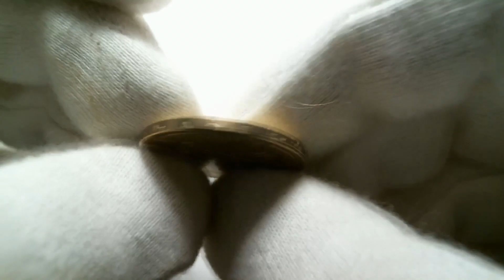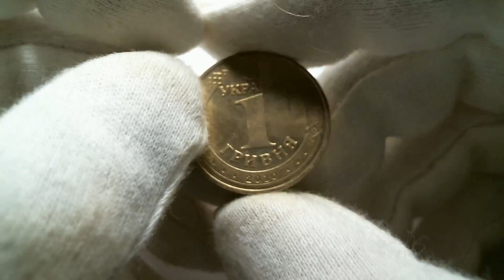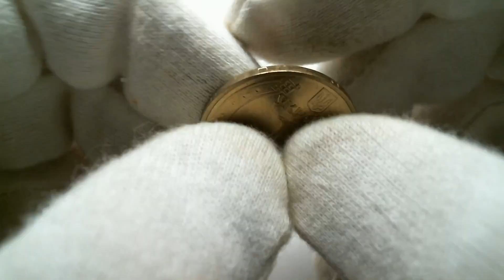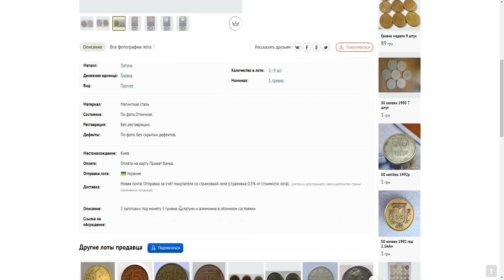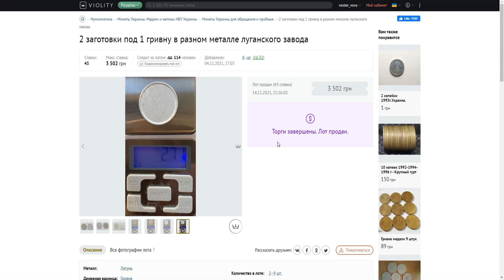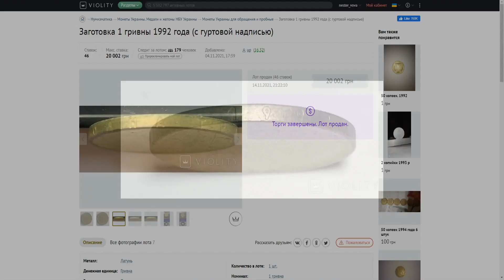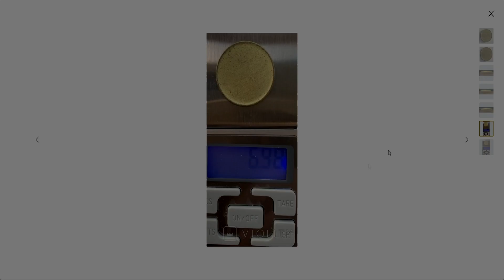Заготовка с гуртовой надписью 1992 года. Самый редкий брак.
НИЧЕГО НЕ ПОКУПАЮ!
НИЧЕГО НЕ ПОКУПАЮ!
НИЧЕГО НЕ ПОКУПАЮ!
НИЧЕГО НЕ ПОКУПАЮ!

Приглашаю в сообщества в Viber
Общение, помощь в определении.

Группа для продаж:
Покупка, продажа, обмен